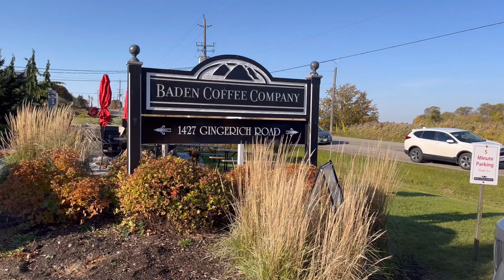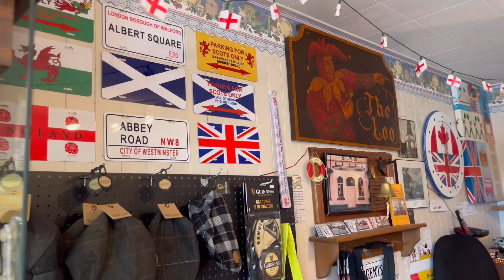fall aesthetics - daily life vlog 🍁🍂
Hi! Today, I spend the day with my best friend, we expl￼￼ored a local town and enjoyed the beautiful warm weather 🍂🍁